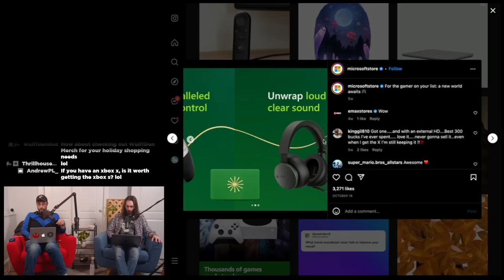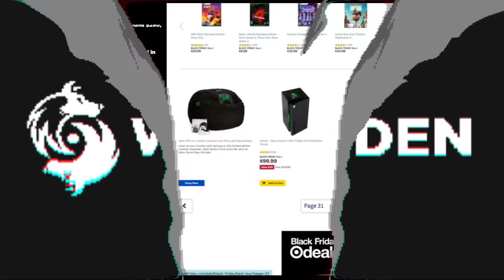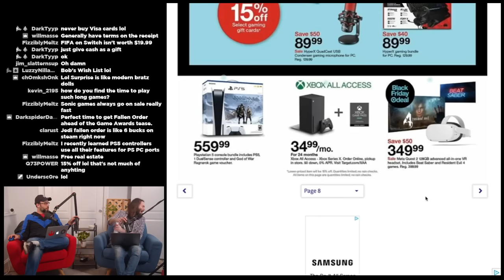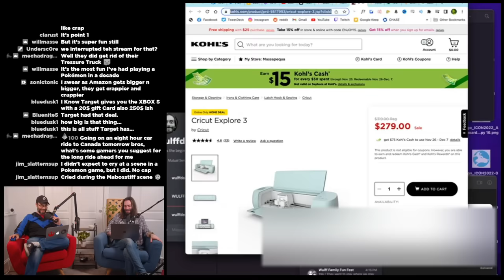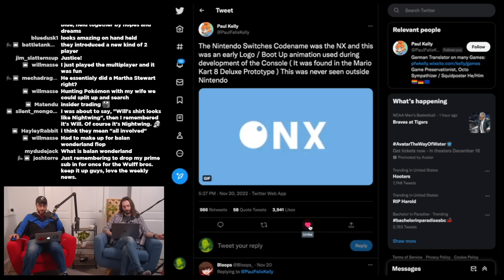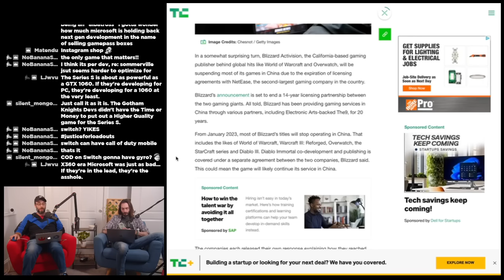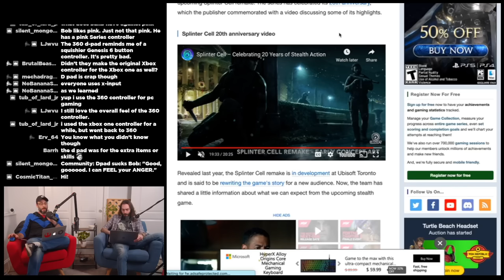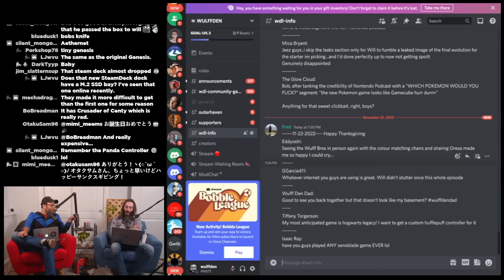All the BEST Video Game Sales this Black Friday - WULFF DEN Podcast Ep 106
• 0:00 Intro
• 1:54 BLACK FRIDAY GAMING SALES from Best Buy, Target, Walmart, Amazon and more
• 58:16 Yuji Naka arrested for insider trading
• 1:02:25 Nintendo Switch (NX) prototype boot up screen revealed
• 1:04:53 Phil Spencer talks “Keystone” canceled over price
• 1:11:08 Microsoft offers Sony a 10 year Call of Duty deal
• 1:16:00 Activision games unplayable in China
• 1:21:47 Hyperkin remaking Xbox 360 controller
• 1:26:48 Ubisoft shares very early Splinter Cell art
• 1:29:25 Bayonetta 4 announced
• 1:31:50 TWEET OF THE WEEK
• 1:32:28 UNBOXING
• 1:43:13 Q&A

Wulff Den
696 Old Bethpage Rd # 508